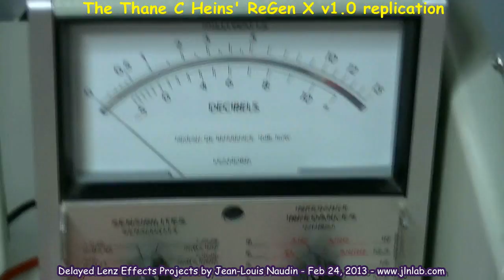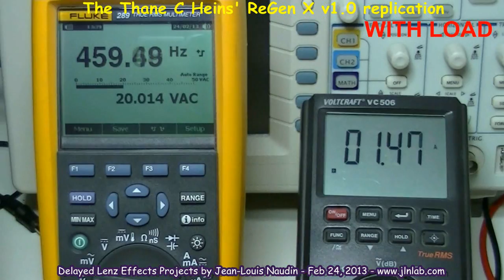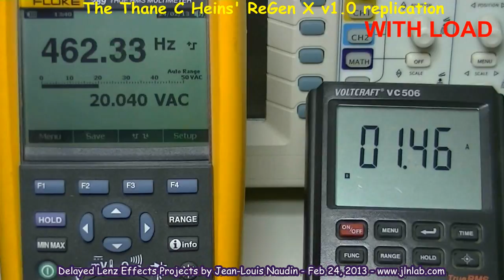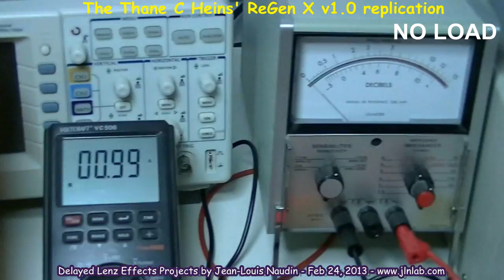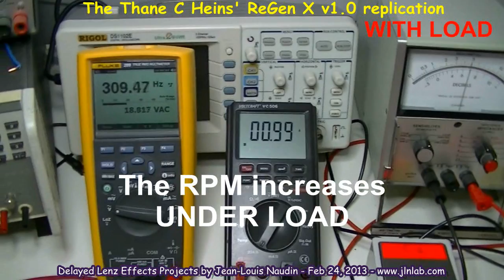A successful Regenerative Acceleration Effect replication of the Thane C. Heins' ReGenX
Here, this is my first successful replication of the Thane C. Heins' ReGenX:
 A High Inductance coil is used as the collector coil generator with a brushless outrunner motor. There are 18 NIB magnets (N-S-N-S...) fixed around its circumference. When the output coil is LOADED the RPM INCREASES and the CURRENT INPUT DROPS. This is a full confirmation of the Regenerative Acceleration effect discovered by Thane C. Heins.